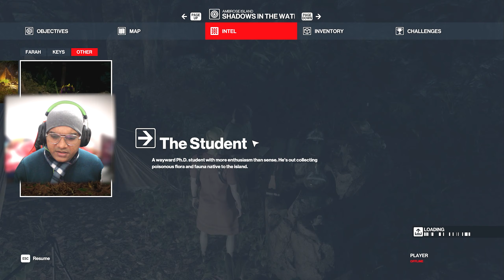भारत में हिटमैन | Andaman Sea (Hindi) | Mission Ambrose Island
Hitman Ambrose Island Mission Hindi - Hitman Andaman Sea Mission Hindi

My Hitman 3 Walkthrough Gameplay will feature the Full Game Story Campaign. This Hitman 3 2023 Walkthrough Gameplay will include a Review, Dubai Mission, Campaign Missions, all Missions, New Gameplay, PC RTX 3070 2K Ultra HD, Xbox One X, PS4 Pro, and PlayStation 5 (PS5), Single Player and more until the Ending of the Hitman 3 Game.

WORLD OF ASSASSINATION:
Enter the world of the ultimate assassin. HITMAN World of Assassination brings together the best of HITMAN, HITMAN 2 and HITMAN 3 including the main campaign, contracts mode, escalations, elusive target arcades and featured live content.